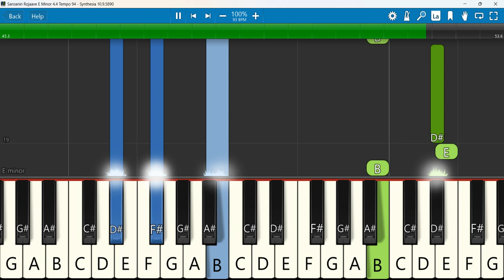Saroanin Rojaave eyboard Notes E Minor 4 4 Tempo 94 | சாரோனின் ரோஜாவே | Selvakumar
Saroanin Rojaave | Sjc. Selvakumar
 Keyboard Notes